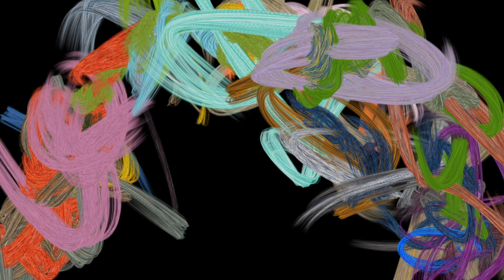SLOW Digital Painting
Good for watching while you're relaxing.